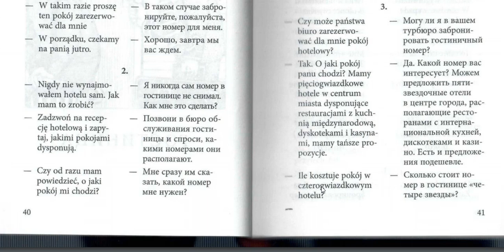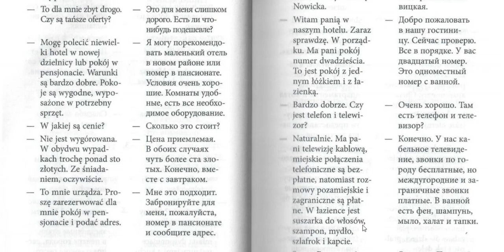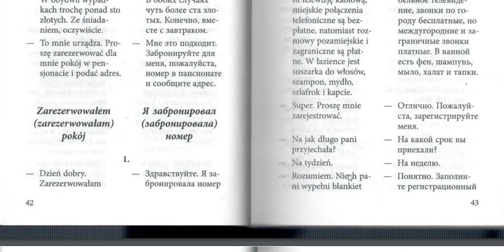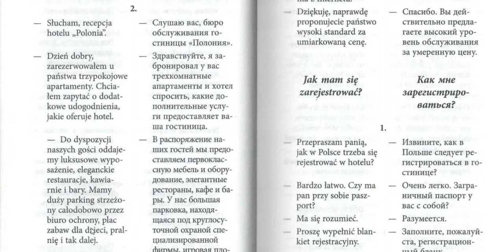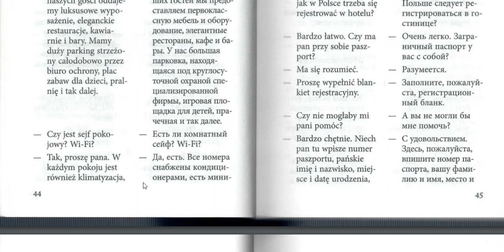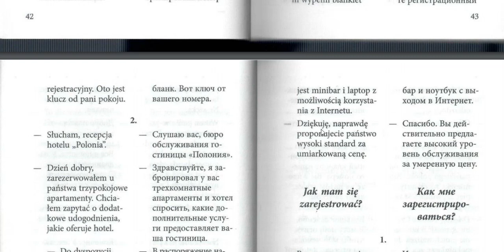Польский язык. Польские диалоги №10. Разговорный польский.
Польский язык. Диалоги и тексты с переводом на русский.
Разбор диалогов из книги «Разговорный польский в диалогах» Ермола В. И.